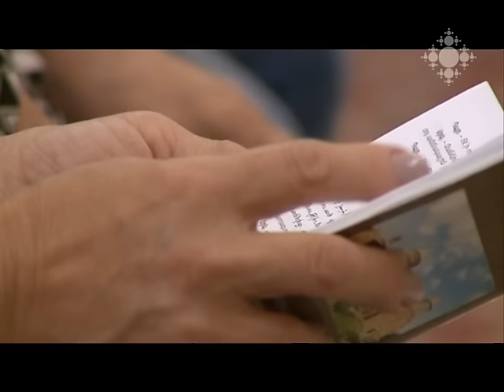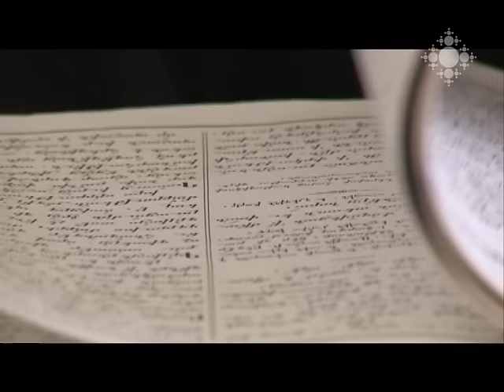Եկեղեցական կյանք 17.08.2015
Աստվածածնի վերափոխման տոնին հաջորդող մեռելոց հիշատակության օր Մայր Աթոռ Ս. Էջմիածնում:
Մայր Աթոռի քարոզչական կենտրոնի և իտալահայ երիտասարդների ուխտագնացությունը Հաղպատի վանական համալիր:
Աստվածածնի վերափոխման տոնը Տավուշի թեմում: Մեղրի և հատապտղի փառատոն:
Խորհրդատվական դասընթացներ Գևորգյան հոգևոր ճեմարանի դիմորդների համար: